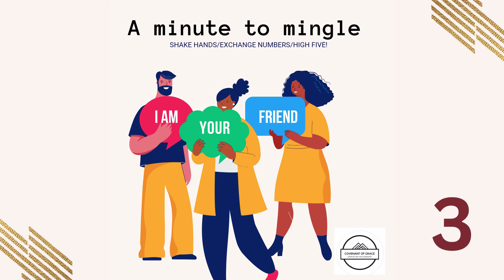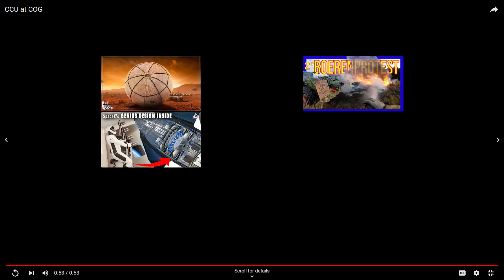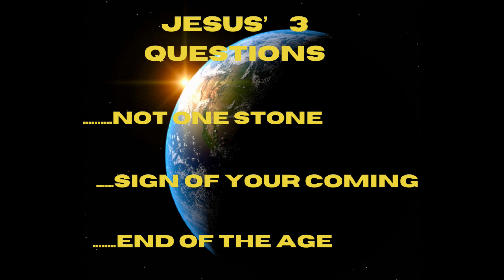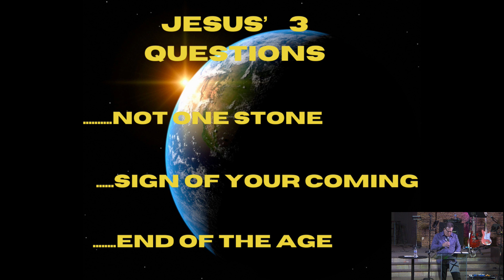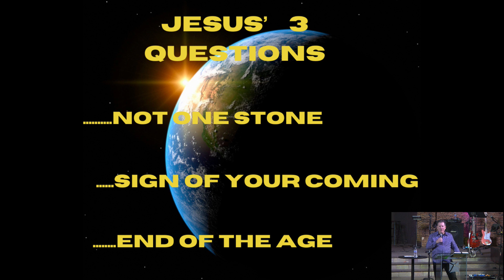"Standing strong in the days of acceleration" - Ap. Gale Sheehan 3.3.24